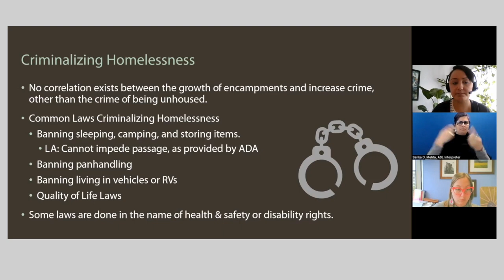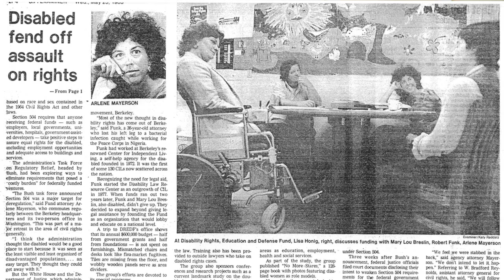Disability Rights Education & Defense Fund Video Presentation